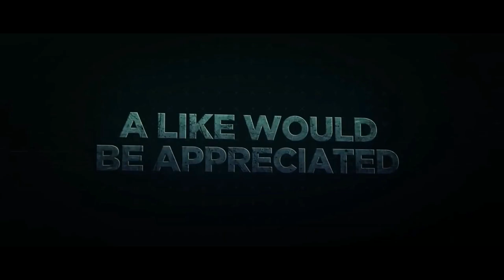Dhupguri flying souls second ride to LAMAHATA 🤘🔥| Trailer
This video is all about our FLYING SOULS second ride to lamahata .
It is located at an altitude of about 5,700 feet and at a distance of 23kms from Darjeeling hill town (takes little over an hour by car). Although it's just a small village where farming and cattle rearing are the main sources of livelihood, Lamahatta is well connected by the Darjeeling-Kalimpong state highway Soon with support from the state government, the villagers and forest protection teams worked together to create a lovely tourist place. Lama in Lamahatta stands for Buddhist monk and Hatta for hut - a monk's hermitage.

If you enjoyed this video don't forget to press the LIKE Button , If you have something to COMMENT let me know & you can share this video with your friends and family so that they can see it too  :)